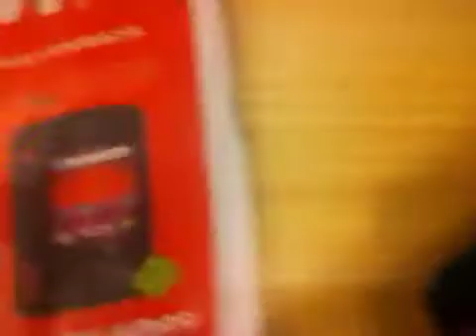Kyna making a phone call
Yep shes crazy